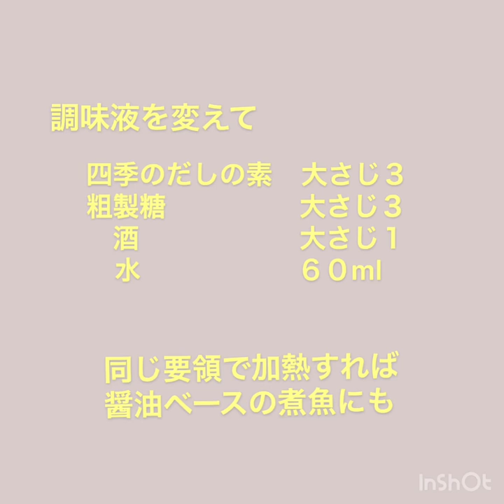サバの味噌煮 簡単煮魚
クッキングパックを使って作る煮魚